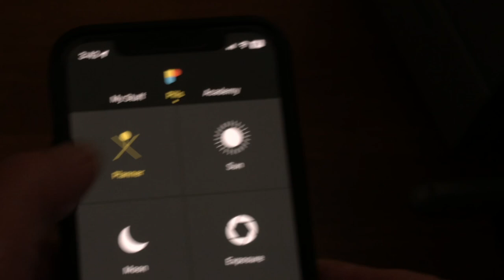California Henge (Chasing the Sun)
Herds of photographers scramble to shoot something that only happens twice a year, in San Francisco. Don’t miss the next California Henge!

Shot on iPhone 12 Pro, in 4K, with FilmicLegacy. Edited with Final Cut Pro X.

Transportation via my 2010 Vespa GTS300ie